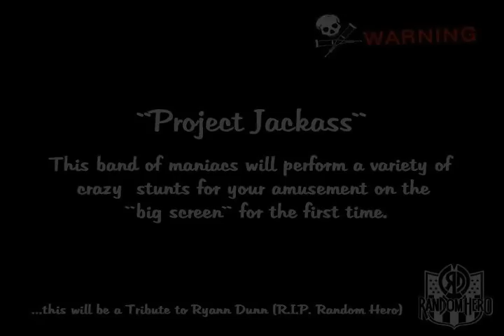"Project Jackass" ...tribute to Ryan Dunn presents: Santa's Helpers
R.I.P. Ryan Matthew Dunn